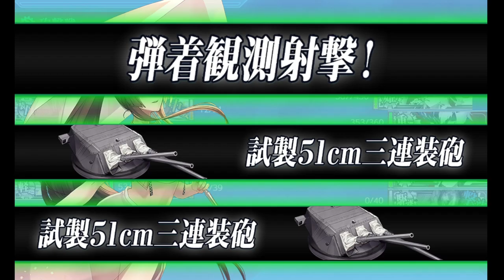「艦これ」Kantai Collection Summer Event 2024 [E-5 Normal] Phase 5 Final Dance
Needed to drop difficulties, mostly due to lack of resources.  Hard is definitely possible for me, just ran out of gas, literally in this case.